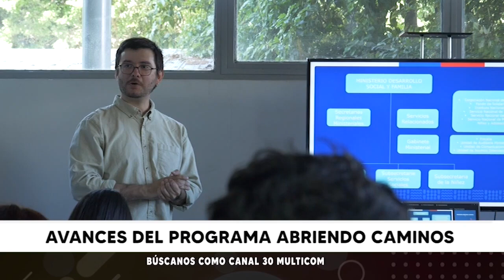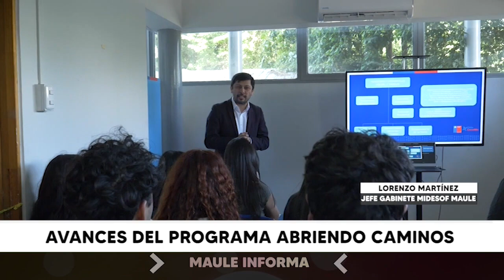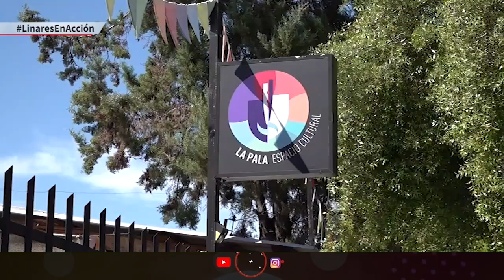MAULE INFORMA | Miércoles 13 de Noviembre 2024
Te invitamos a revisar la edición central de nuestro noticiero MAULE INFORMA del día miércoles 13 de noviembre.